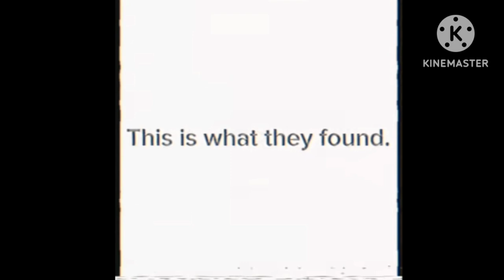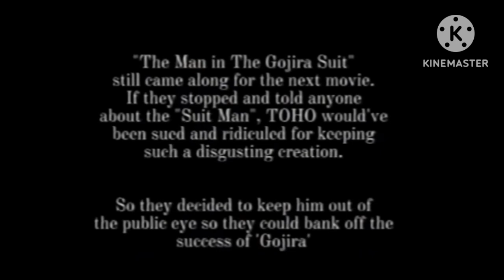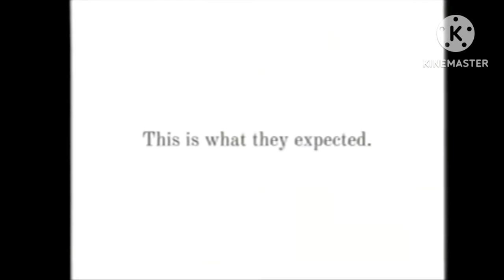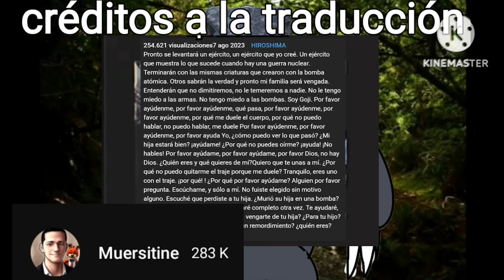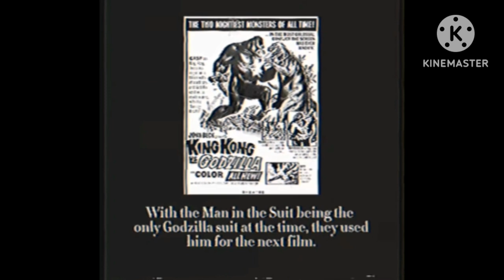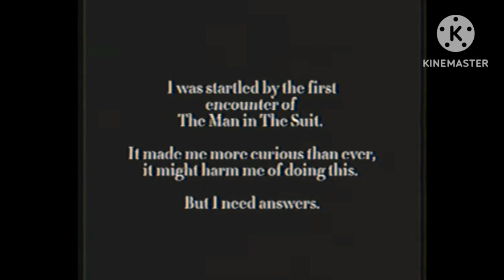man in the suit resumen especial 600 subs